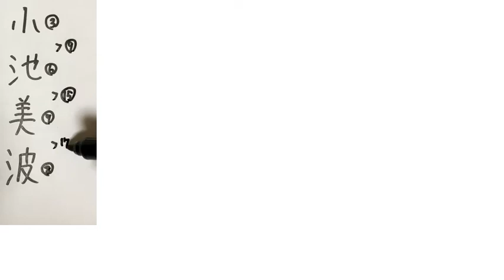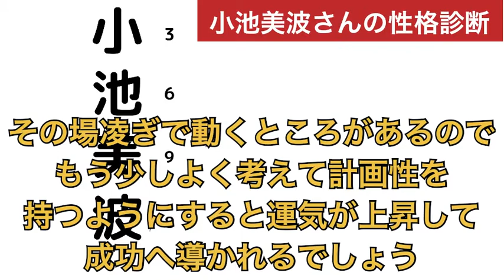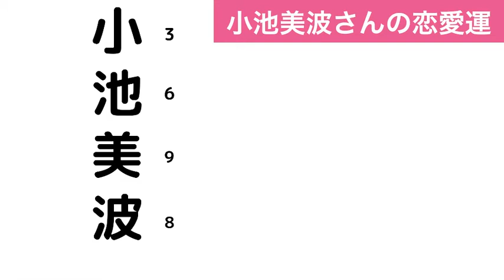【櫻坂46】小池美波さんの性格と恋愛運を占ってみた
今回は「櫻坂46」小池美波さんの性格と恋愛運を占ってみました。